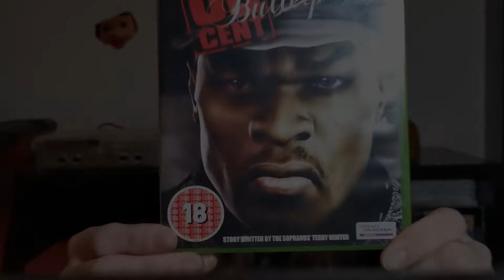I wanted guns and I've spent all my money on water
50 Cent Bulletproof on the Xbox was well worth the 75p it cost.

This was my second video and I did not intend for it to be uploaded so long after the first one! I hope the audio has improved and I'm very open to any feedback.